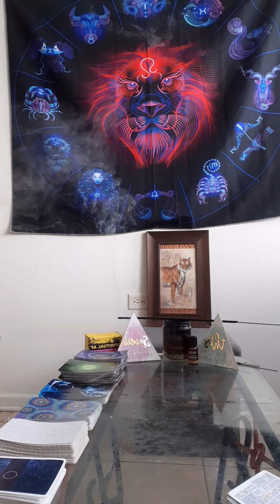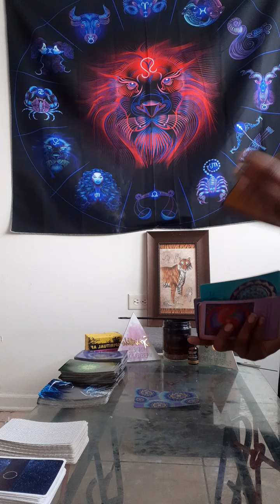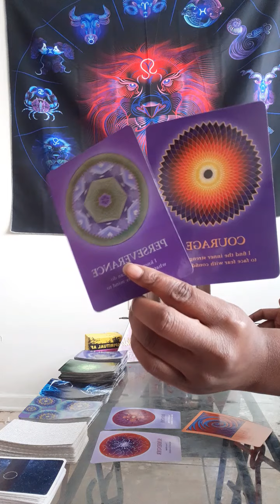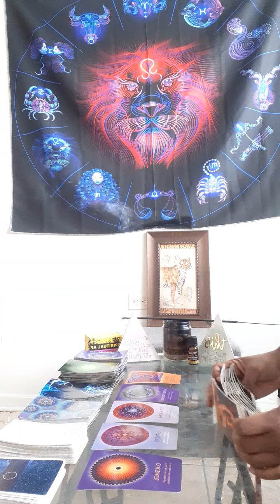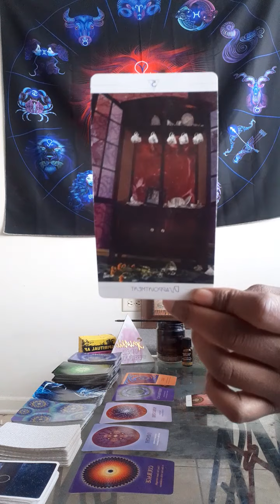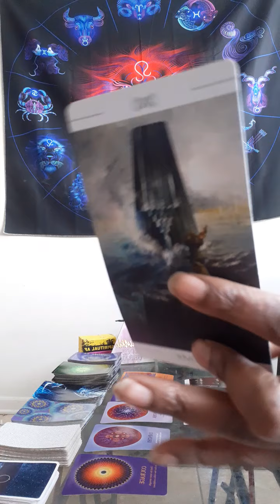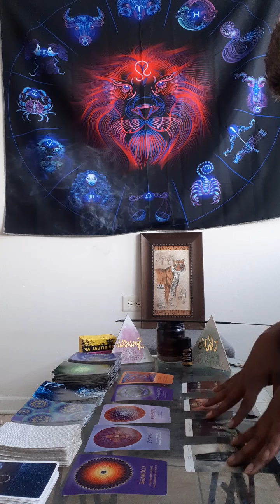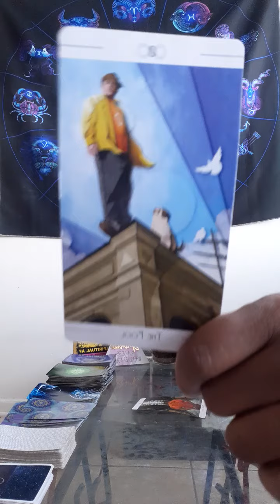All signs! What's going on with you and your child/ren?👨‍👩‍👧👨‍👩‍👧‍👦 "I'm ready for new adventures!"